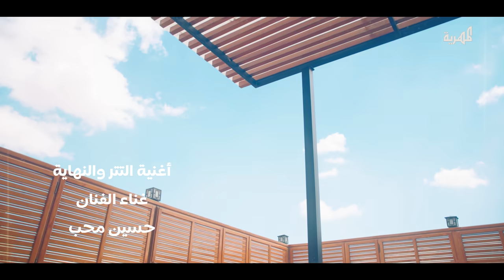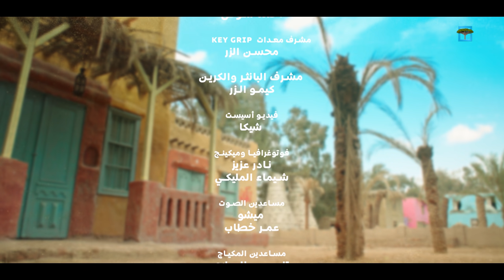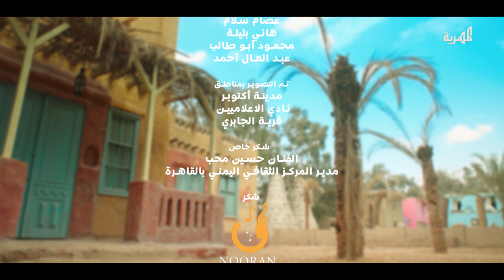مسلسل عيال المرحوم | نبيل الآنسي مروة خالد مروان الزرقة | الحلقة 27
مسلسل كوميدي درامي يعالج قضايا وظواهر اجتماعية بطريقة كوميدية ظريفة.
ويضم مسلسل عيال المرحوم نخبة من أهم نجوم الكوميديا اليمنيين ( نبيل الآنسي، كمال طماح ، نجيبة عبدالله،، منال المليكي، نبيل السمح، خالد البحري، غيداء جمال، رغد المالكي، مروة خالد، بشير العزيزي، مروان الزرقة، والوجه الجديد فريال يوسف ).
يحاكي مسلسل عيال المرحوم واقع المجتمع اليمني وقضاياه وهمومه، ويعمل على تعزيز القيم الدينية واليمنية الأصيلة انطلاقاً من أهمية تعزيز تماسك الأسرة.
يأتيكم يومياً خلال شهر رمضان المبارك في الساعة 06:35 مساءً بتوقيت اليمن على قناة المهرية
يعاد بالأوقات التالية: 11:30 مساءً، 03:40 فجراً بتوقيت اليمن

جديد الفنان حسين محب | عيحلها الله.. شارة مسلسل عيال المرحوم